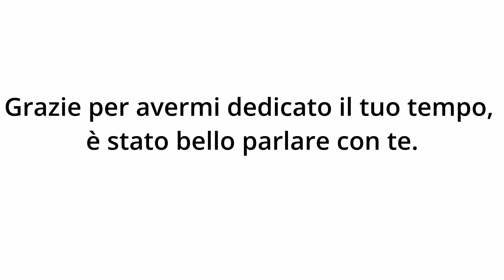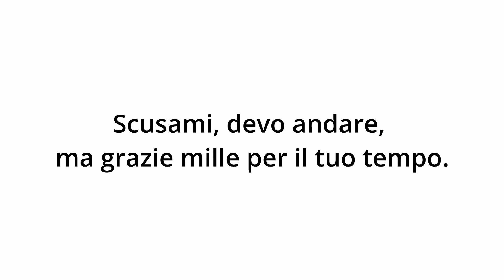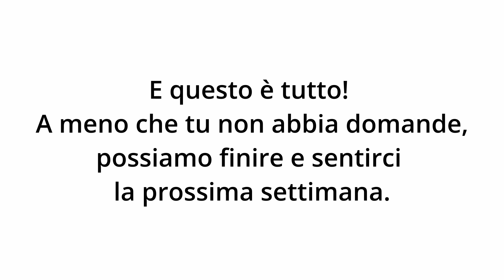HOW TO END A CALL IN ITALIAN!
👇ABOUT ME👇

Are you facing language or cultural barriers while working with Italian customers and colleagues?

Many professionals encounter these challenges, especially considering Italy's business culture and lower English proficiency compared to other EU countries.

Navigating Italian business practices can be complex, but it's crucial for making or breaking the deal.

This is where Italian with Simo comes in.

I help companies and professionals present, negotiate, and understand their Italian counterparts effectively.

My achievements:

👉 Empowering +50 professionals from global companies like Mapei, De'Longhi, and Generali with Italian language skills.
👉 Building a community of 2,000 followers on LinkedIn.
👉 Securing funding through the Erasmus for Young Entrepreneurs Programme.